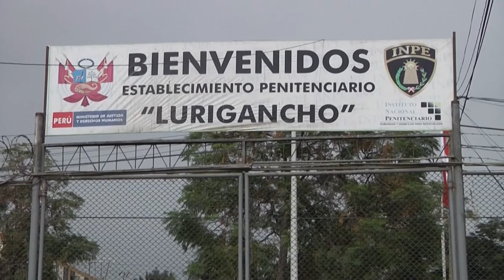Loc unidos contra el coronavirus en la mayor cárcel de Latinoamérica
Armados con termómetros infrarrojos, fumigadores y mascarillas hechas por ellos mismos, los más de 9.300 presos de la cárcel peruana de Lurigancho, la más poblada de Latinoamérica, se han unido para erradicar la COVID-19 de sus celdas y evitar que arrase con sus 24 hacinados pabellones.
¡Visítenos!